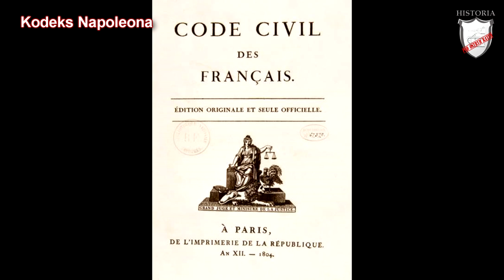Epoka Napoleona Bonapartego - Lekcje historii pod ostrym kątem - Klasa 6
Rozdział VI. Rewolucja francuska i okres napoleoński. Epoka Napoleona Bonaparte. Wczoraj i dziś, wyd. Nowa Era

Lekcja historii obejmująca dzieje Republiki  francuskiej oraz początki Cesarstwa. W niej dowiecie jak przebiegała kariera Napoleona Bonaparte od generała do cesarza.  W jakich okolicznościach obalono we Francji Republikę i wprowadzono Cesarstwo. Usłyszycie  w jaki sposób Francja walczyła z kolejnymi przeciwnikami oraz w jakich okolicznościach odniesiono zwycięstwa pod Austerlitz oraz Frydlandem, Zobaczycie jak Napoleon Bonaparte ożywił gospodarkę we Francji ,wprowadził Kodeks Cywilny. Zrozumiecie w jaki sposób próbował walczyć gospodarczo z Wielką Brytanią przy pomocy blokady kontynentalnej.